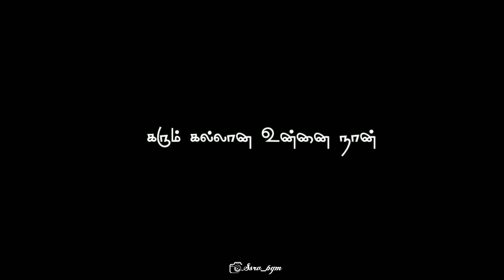Pollatha ulagathile - jai bhim song lyrics black screen whatsApp status video...